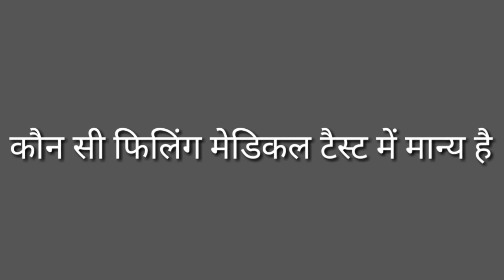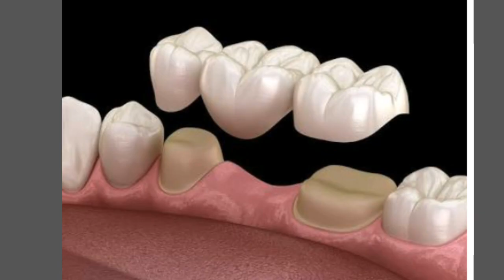दाँतो में कौन सा मसाला भरवाएं जो मेडिकल में मान्य